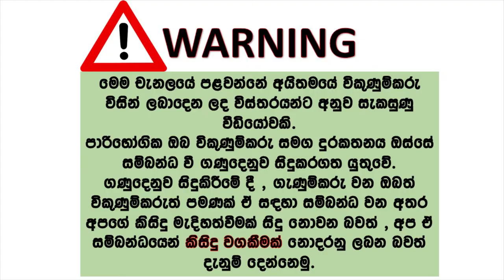Nissan vanette van for sale | ikman.lk van | ikman.lk vehicle | low price van